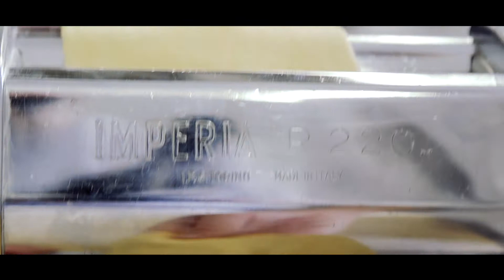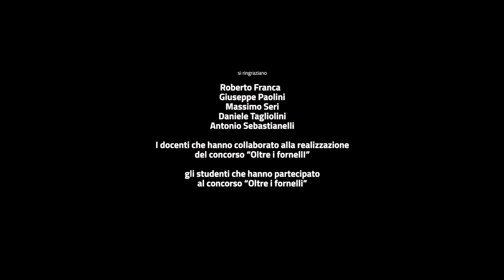Oltre i fornelli - Cucina e solidarietà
PESARO – Cibo come elemento di aggregazione, di conoscenza, di confronto tra culture, di trasferimento di valori, di condivisione di esperienze e tanto altro ancora. E’ quanto emerge dal cortometraggio “Oltre i fornelli”, per la regia di Filippo Biagianti dell’Ufficio stampa della Provincia di Pesaro e Urbino, frutto di un progetto dell’istituto alberghiero “Santa Marta” di Pesaro coordinato dai professori Paolo Pagnoni e Silvana Giacchè, in collaborazione con la Provincia. Protagonisti del video gli studenti del “Santa Marta” di Pesaro durante la V edizione dell’onomimo concorso promosso dalla scuola per diffondere, attraverso la cucina multietnica, i valori della Costituzione e della solidarietà. Dieci allievi-concorrenti, di nazionalità diversa si sono infatti cimentati ai fornelli proponendo ricette dei loro paesi di origine e raccontando la storia di ogni pietanza collegata alla cultura e tradizioni della propria terra. Il tutto, affiancati da docenti in materie umanistiche e scientifiche e da amministratori pubblici nelle vesti di aiuto-cuoco. Tra questi, anche il presidente della Provincia Giuseppe Paolini che oggi, in occasione della presentazione e proiezione del video nella sala “W.Pierangeli” ha detto: “Il progetto ‘Oltre i fornelli’ è stata una grande intuizione dell’istituto. La cucina unisce e questo concorso è anche un confronto tra culture culinarie. Voi studenti – ha aggiunto - sarete i futuri ambasciatori del territorio, abbiamo ricchezze enogastronomiche che devono essere valorizzate. Quando si cucina si incorpora anche un territorio e la storia di chi produce quelle materie prime. Vi do un consiglio: unite sempre un volto ai prodotti che andrete ad utilizzare”. Come evidenziato dal dirigente scolastico del “Santa Marta” Roberto Franca, “da quattro anni ‘Oltre i fornelli’ unisce cibo e cultura. Il nostro istituto è una scuola artigiana con tutto il valore di questa parola, la cultura passa attraverso il fare e lo scorso anno ho avuto il piacere anch’io di partecipare al concorso, realizzando una ricetta moldava. Ringrazio il presidente Paolini per la collaborazione della Provincia e per essersi cimentato ai fornelli insieme ai docenti e ad altri amministratori”.

“Questa iniziativa – ha detto il professor Paolo Pagnoni, da poco in pensione – si sofferma sull’importanza della cucina, che può avere tanti aspetti. Basti pensare al libro ‘I maltagliati’ del partigiano Feriero Corbucci, testimonianza della resistenza pesarese. ‘Oltre i fornelli’ è la derivazione di progetti che vanno avanti da 15-20 anni. Abbiamo voluto sempre abbinare alle iniziative una partecipazione attiva degli studenti, come il progetto ‘Il cibo della legalità’ che prevedeva al termine una visita ai terreni confiscati alla criminalità organizzata. Il cortometraggio di Biagianti, già presentato fuori concorso al ‘Fano Film Festival’, potrà essere proposto in vari contesti nazionali e farà conoscere ancor più questo istituto”.

“La filosofia del progetto – ha spiegato la professoressa Silvana Giacchè - l’abbiamo acquisita da Carlo Petrini, quando sottolinea che il cibo è un’opportunità di educazione creativa. Il cibo ci rende tutti uguali, è parte integrante della vita di tutti noi ed è un grande canale affettivo. Un grazie a tutti i ragazzi”.

“E’ stata una bellissima esperienza – ha commentato il regista Filippo Biagianti -, un plauso alla scuola per aver avuto l’idea di scrivere una storia su questo progetto. Abbiamo voluto raccontare, attraverso la preparazione dei piatti, quello che ogni studente porta dal proprio paese di origine. Le scuole sono il punto di partenza di un percorso di inclusione, spero che questo filmato rappresenti un modo per valorizzare il vostro istituto come una delle eccellenza di questo territorio”.

Questi gli studenti che hanno partecipato al video: Jhon Ganchozo (Equador), Andriana Clim (Moldavia), Ismaila Hidara (Gambia), Andrea Pompili (Italia), Andrea Rebecca Costantini (Italia), Francesco Pascucci (Italia), Monica Talevi (Italia), Nicola Bonatti (Russia), Ethige Rushini Nethara Silva (Sri Lanka), Ester Sara Nicho Chinchay (Perù), Alessandro Romeri (Argentina).